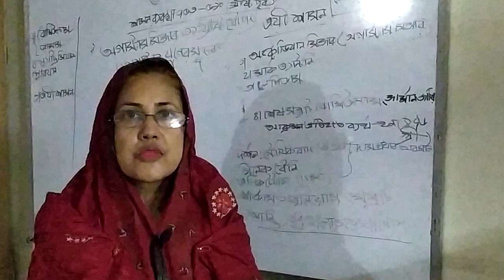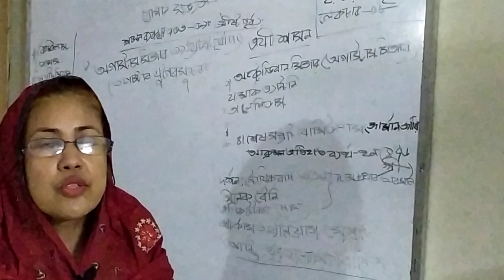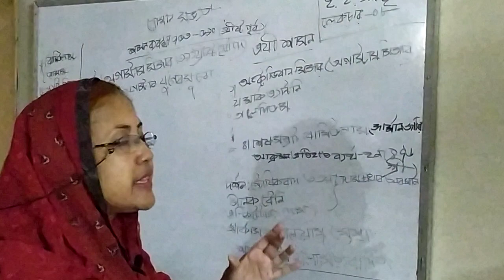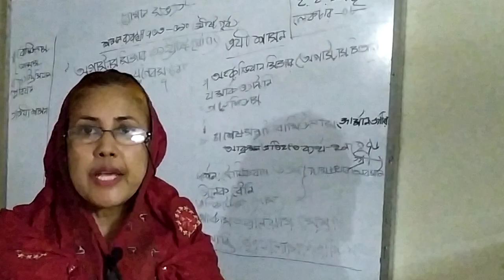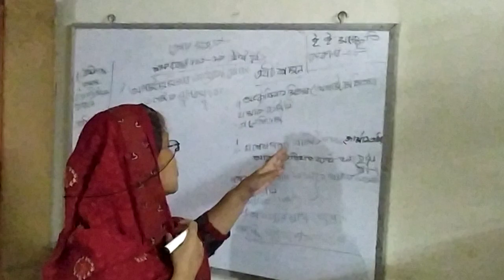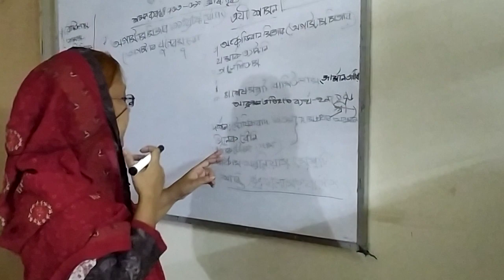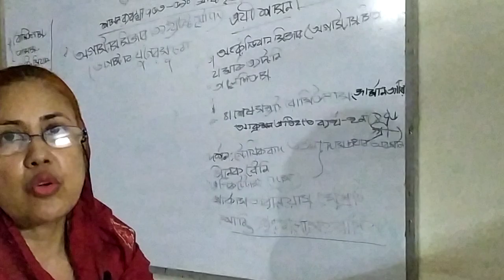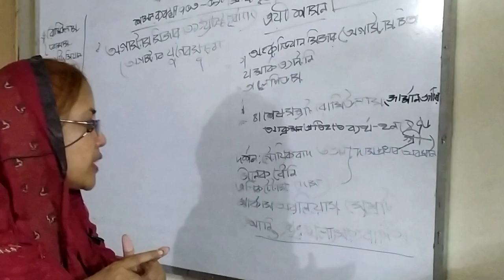Islamic History and Culture Lecture 8(Bir Srestho Shohid Captain Mohiuddin Jahangir College)